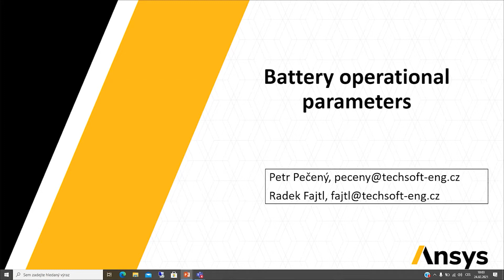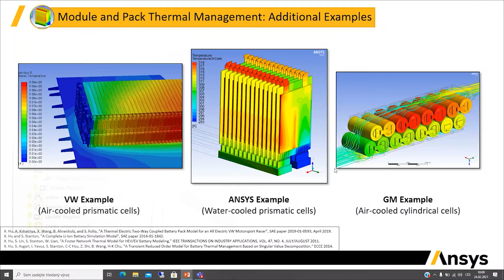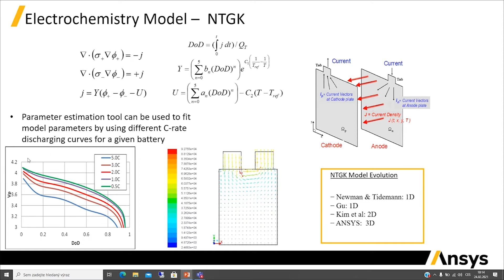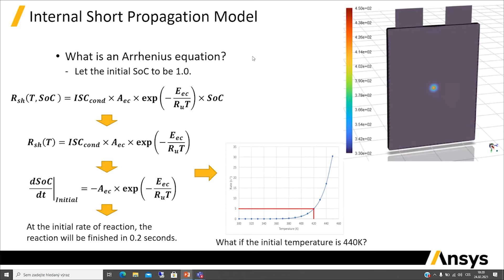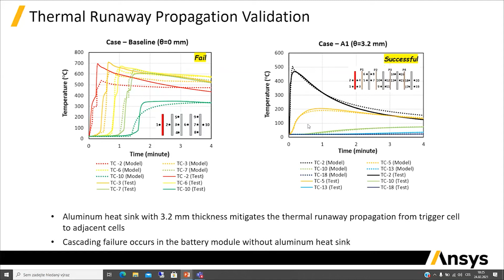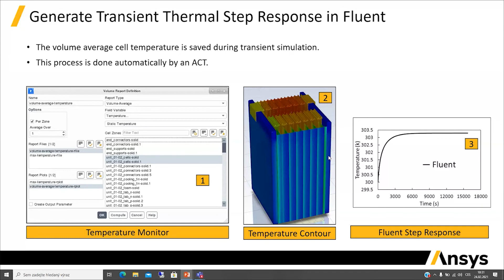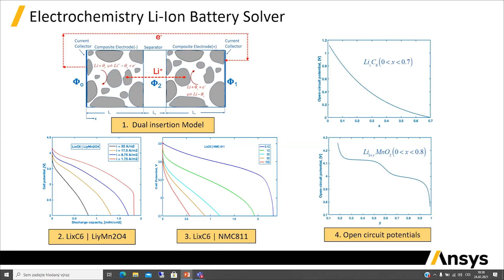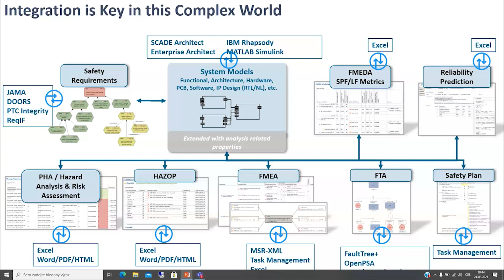Novinky Ansys 2021 R1 modely baterii (záznam webináře)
Záznam webináře z 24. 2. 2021 - Novinky v oblasti proudění se zaměřením na modely baterii pro Ansys verze 2021 R1.